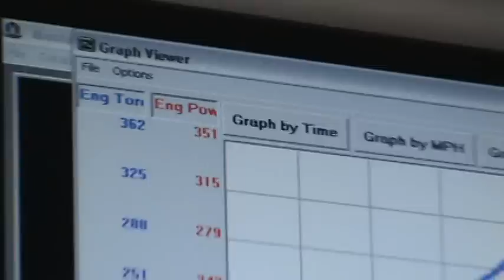Chi2k9: Ryan's MKIII Supra dyno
MKIII puts down 351whp